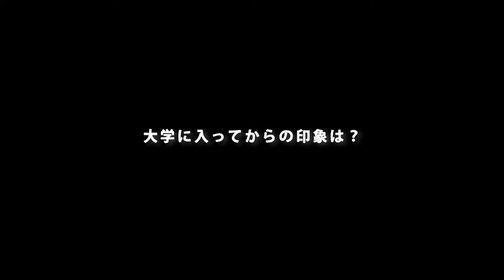崇城大学 芸術学部 美術学科 2021